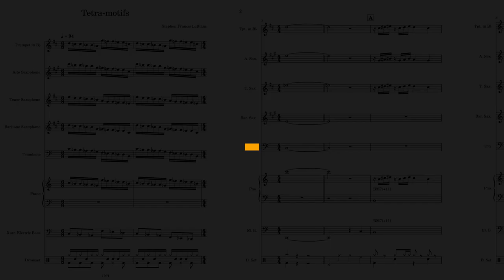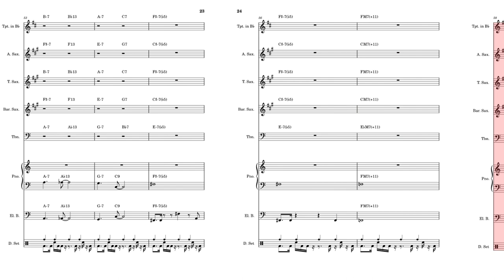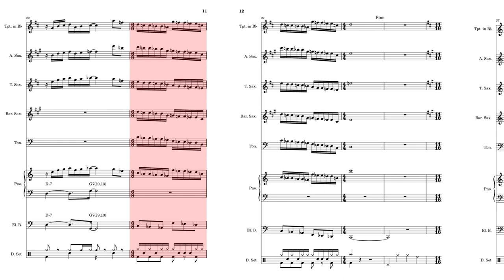Tetra-motifs - Stephen Francis LeBlanc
Originally conceived in 1991
View/Download score and any updates at MuseScore.com: